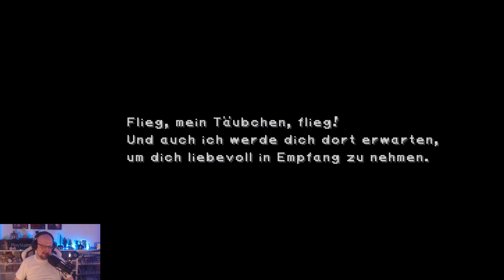Final Fantasy IX | 057 | Baroness der Stellatia | PlayStation 1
🎮 Final Fantasy IX - Live Lets Play

🎮 ALLGEMEINES

Du schlüpfst in die Rolle von Zidane Tribal, einem charmanten Dieb und Mitglied der Tantalus-Theatergruppe.
Deine Abenteuer beginnen mit der Entführung von Prinzessin Garnet, die sich als willige Mitreisende herausstellt.
Gemeinsam mit einer bunten Truppe aus Freunden und Verbündeten begibst du dich auf eine epische Reise durch das Königreich Alexandria und darüber hinaus.

Während du verschiedene Orte erkundest, deckst du dunkle Geheimnisse auf und kämpfst gegen böse Mächte, die die Welt bedrohen.
Dein Mut und deine Entschlossenheit sind entscheidend, um die finsteren Pläne des geheimnisvollen Kuja zu vereiteln und Frieden zu bringen.

In Final Fantasy IX tauchst du in eine fantastische Geschichte voller Magie, Abenteuer und unvergesslicher Charaktere ein.
Deine Entscheidungen und Aktionen werden das Schicksal der Welt bestimmen.

Final Fantasy IX ist wieder eines dieser Spiele, wo ich einfach nicht mitbekomme wie die Zeit vergeht.
Die charmanten Charaktere sorgen dafür, dass man sich an jeden Storyfetzen klammert und das Kämpfen zur Nebensache wird.
Der ständige Wechsel zwischen den Gruppenmitgliedern sorgt für die nötige Abwechslung in einem solchen Fantasy-Epos.

Veröffentlichung:
NTSC-J: 07. Juli 2000
NTSC-U: 14. November 2000
PAL: 16. Februar 2001

Genre: Rollenspiel
Entwickler: Square Co., Ltd.
Publisher: Square Co., Ltd.

📹 AUFNAHMEN & EMULATOR

🔗 SOCIALS

STREAMZEITEN
Mittwoch: 20:00 - 22:00
Freitag: 20:00 - 23:00